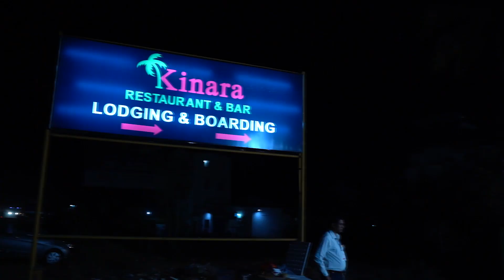Jay Malhar Hotel